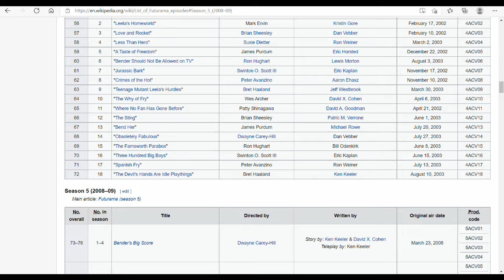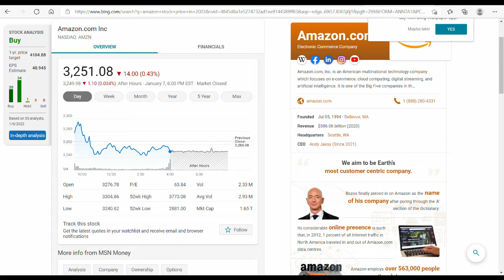When Futurama Predicted The Rise Of Amazon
An old episode from 2003 when Futurama predicted that amazon.com would get huge. Pretty funny looking back on it how much one stock of Amazon was in 2003.